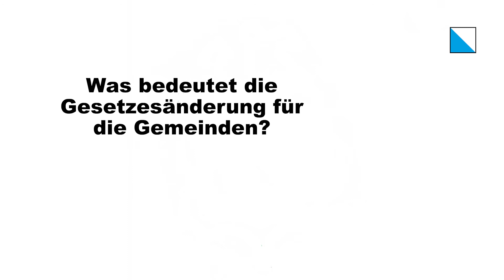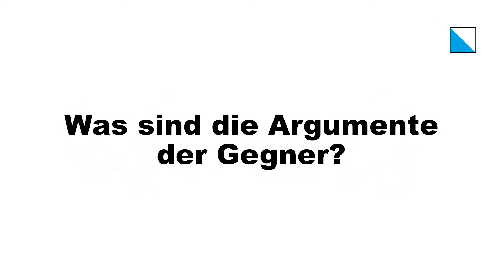Volksabstimmung «Verrechnung von Geschäftsverlusten bei der Grundstückgewinnsteuer»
Zürcher Unternehmen bezahlen heute auf Gewinnen aus dem Verkauf von Grundstücken die Grundstückgewinnsteuer. Dies gilt auch dann, wenn sie aus ihrer geschäftlichen Tätigkeit Verluste ausweisen. Demgegenüber können ausserkantonale Unternehmen ihre Geschäftsverluste mit Grundstückgewinnen verrechnen. Diese Ungleichbehandlung soll beseitigt werden. Neu sollen auch Zürcher Unternehmen Geschäftsverluste bei der Grundstückgewinnsteuer abziehen können. Kantonsrat und Regierungsrat empfehlen die Vorlage anzunehmen.